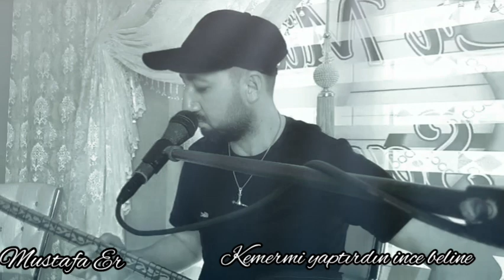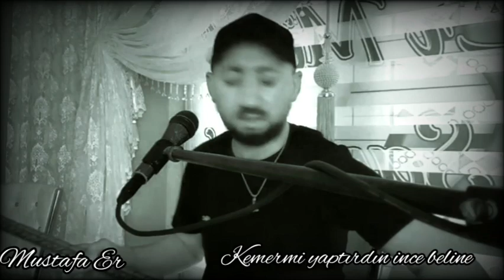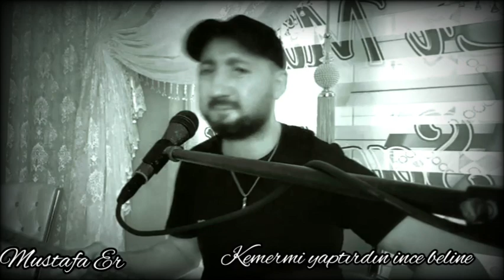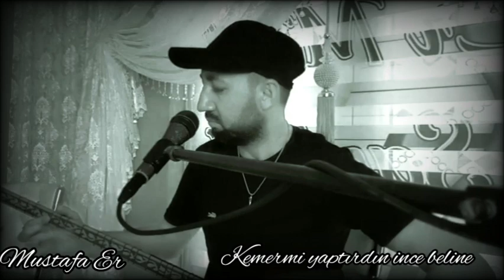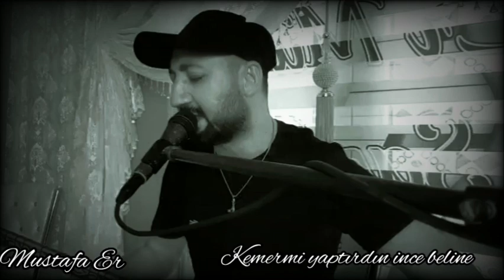Kemer mi Yaptırdın İnce Beline - Mustafa ER